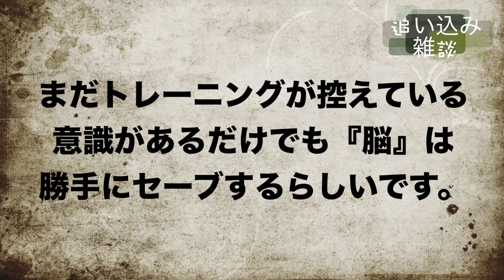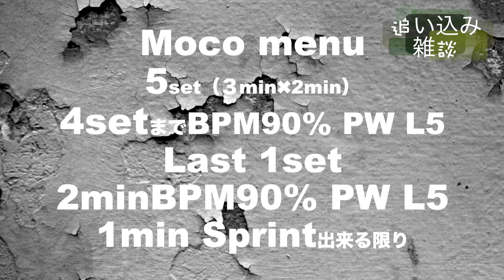有酸素運動『最近のMOCOの追い込み方雑談！』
今回は最近の追い込む方法の提案です。追い込めない方参考までにご覧ください。
『１st』
☆『RIDEAチェーンリング』
☆『マビックSLRイグザリット』